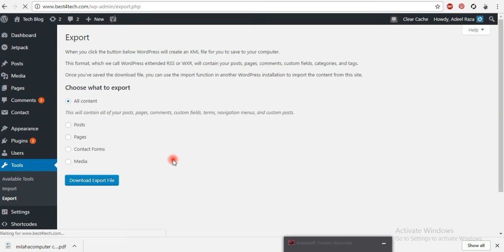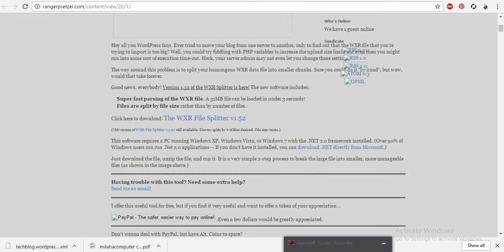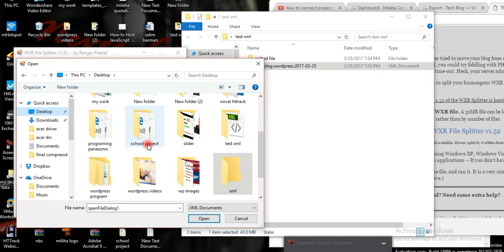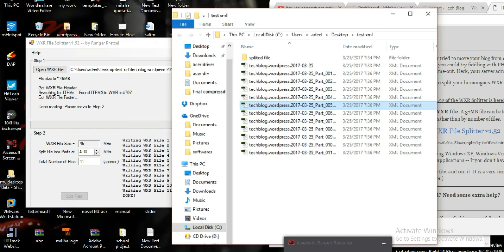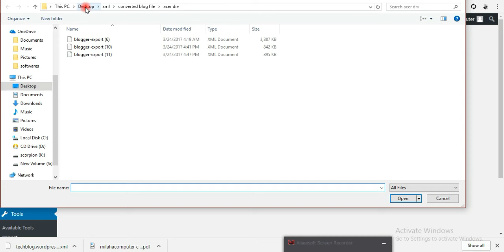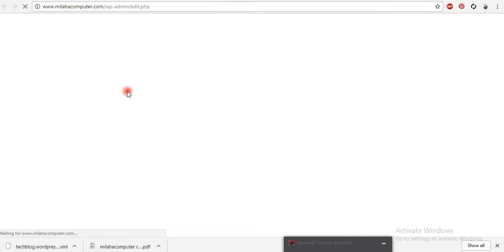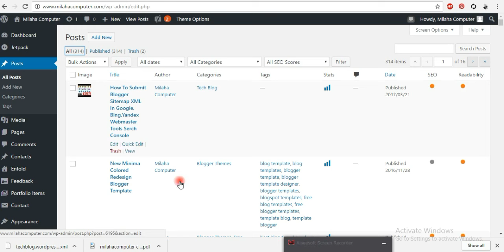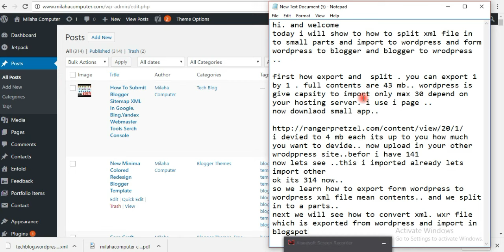How To Export Wordpress Content